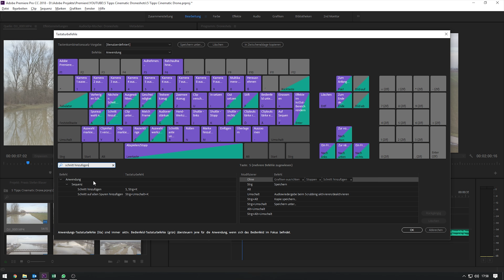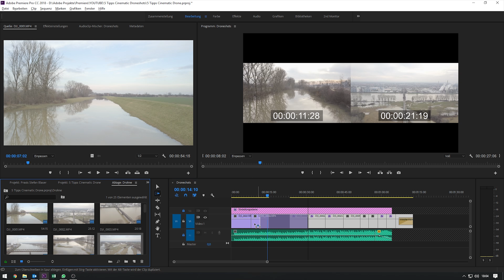SCHNELLER ARBEITEN | SCHNEIDEN in Adobe PREMIERE PRO CC Tutorial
In diesem Tutorial zeige ich Euch Shortcuts bzw. Tipps & Tricks welche Euch das Arbeiten in Adobe Premiere PRO CC erleichtern und Zeit sparen, sodass Ihr Euch mehr auf die wichtigen Dinge konzentrieren könnt! :-)

Falls ich etwas zu schnell erklärt habe oder unklar ist, schreibt es mir bitte in die Kommentare, ich beantworte Euch dann Eure Fragen :-)

Liebe Grüße
Santino